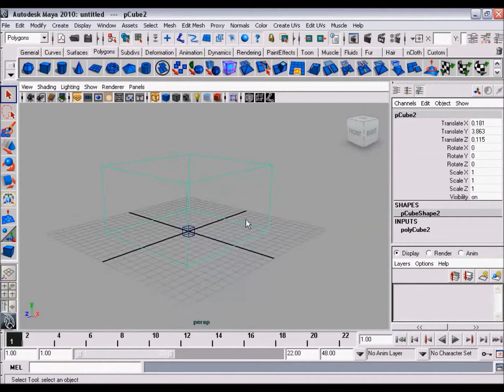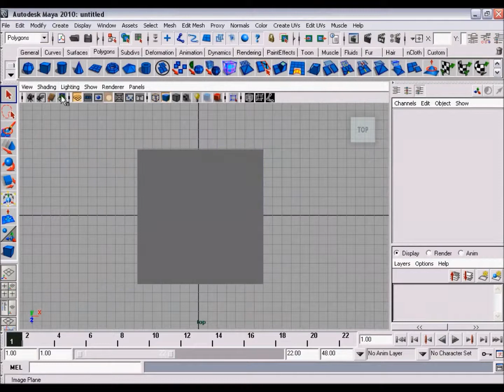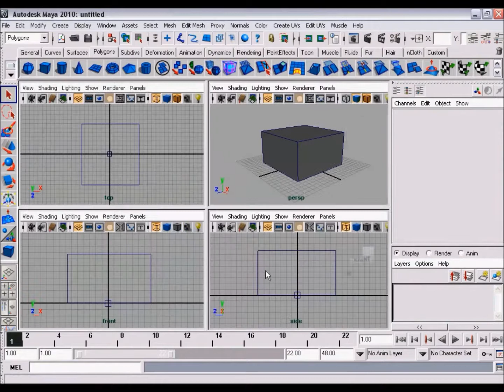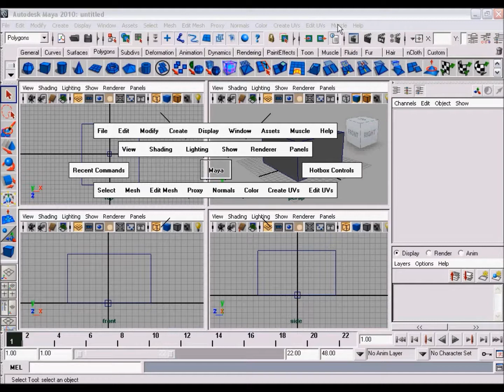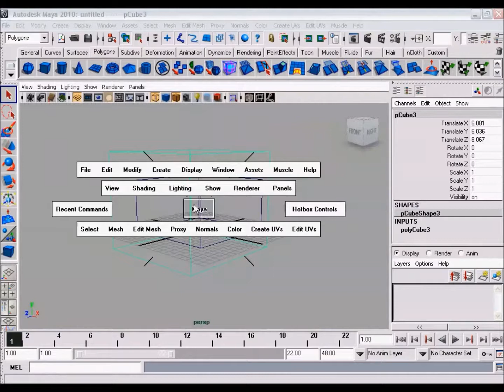Tutorial de maya en español 2/33 (((((((Rey3D)))))))